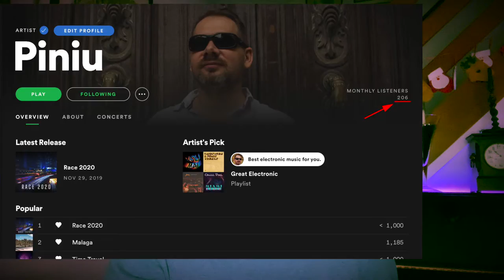5 tips to help you with music production in 2020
I have learned a lot in 2019 in terms of making music.

In this video, I share five tips that will help you if you're already making music or if you think about starting making music in 2020.

Here are my tips:
1. 02:38 - Your music has to be good.
2. 04:02 - It is better to release less.
3. 05:40 - Good marketing is not enough.
4. 06:42 - Psychology is very important.
5. 07:56 - Performing live vs production and composition.

Piniu